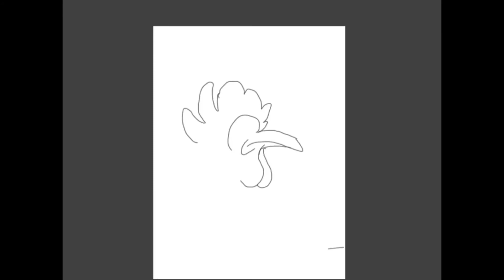Speed painting with Autodesk sketchbook . Merry Christmas And Happy New Year!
Improvisation with iPad Pro and Apple Pencil. Speed painting with Autodesk sketchbook . Merry Christmas And Happy New Year!